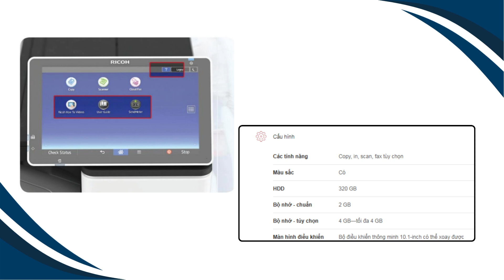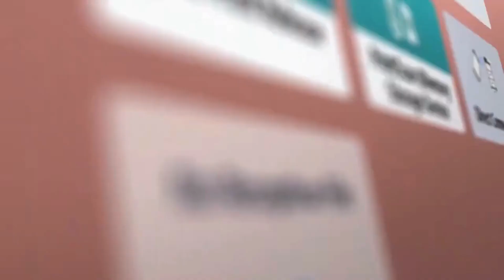REVIEW MAY PHOTOCOPY RICOH IM C4500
Nâng cao hiệu quả công việc với RICOH IM C4500
️🎈 In, photocopy màu, scan màu nhanh chóng 45 bản/phút
️🎈 Độ phân giải khi in tối đa 1200×1200
️🎈 Dung lượng giấy tối đa đến 4.700 tờ
️🎈 Chức năng SPDF giúp in 2 mặt không bị kẹt giấy
Tiết kiệm điện năng, hiệu quả với các văn phòng vừa và nhỏ
Công ty TNHH TM DV Đa Phú Quý
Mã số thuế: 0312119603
Trụ sở: Số 284 Phạm Văn Chiêu, Phường 9,Quận Gò Vấp, TP.HCM
CN 1: 319 Lê Văn Thọ, Phường 9, Quận Gò Vấp, Tp.HCM.
CN 2: 9 Phạm Ngũ Lão, Phường 3, Quận Gò Vấp, Tp.HCM.
CN 3: 49-51-53 TL08, Phường Thạnh Lộc Quận 12, Tp.HCM
Điện Thoại: 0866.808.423 – 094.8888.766 – 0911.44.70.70